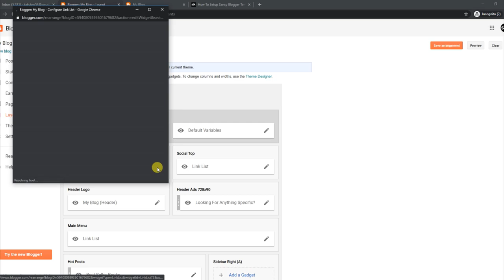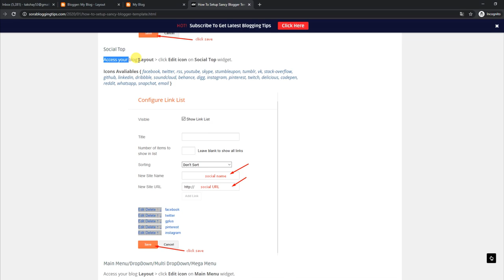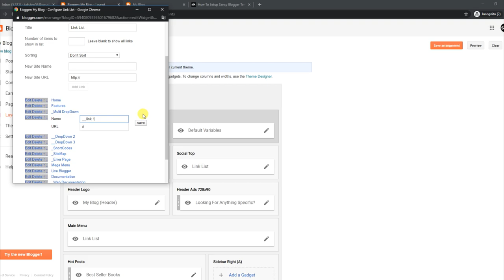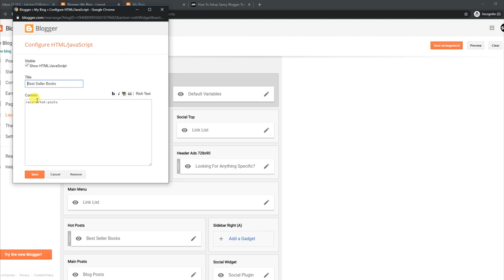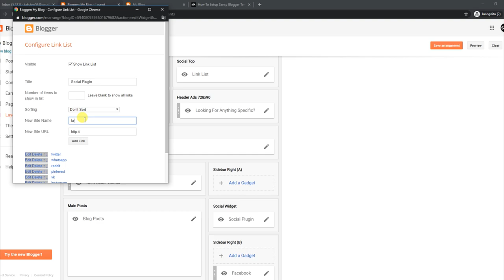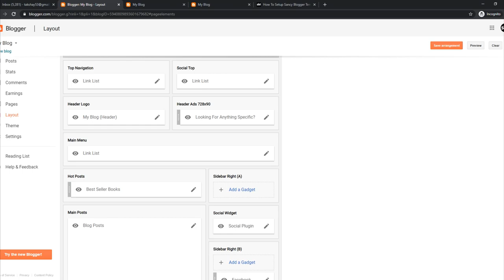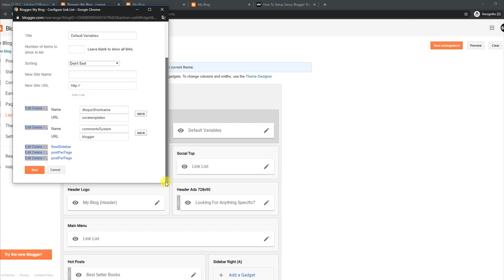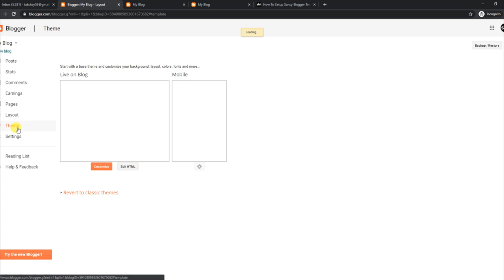How To Setup Sancy Blogger Template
Sancy Blogger Template is a stylish and feature-rich blogger theme, with its updated design, responsive layout, SEO optimized structure, and fast loading pages, this theme is superior for any niche and specifically fashion magazines. Loaded with tons of feature-rich widgets and functions, this is one the best Blogspot template.